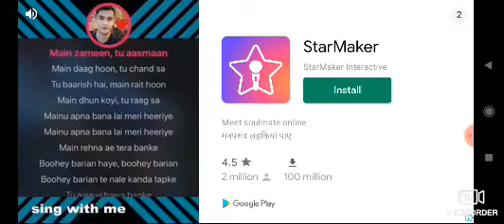How to Kill Wild Animals in Mini Block Craft | Game Playing | Latest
I am here to teach you how to play mini block craft game 3d part #2

Hello friends Welcome to Chal Game Khele

Here you can learn How to Kill Wild Animals in Mini Block Craft.

I will tell you everything one by one.

Chal game khele is specially designed to teach you how to play games and be entertained.

for other videos check below links